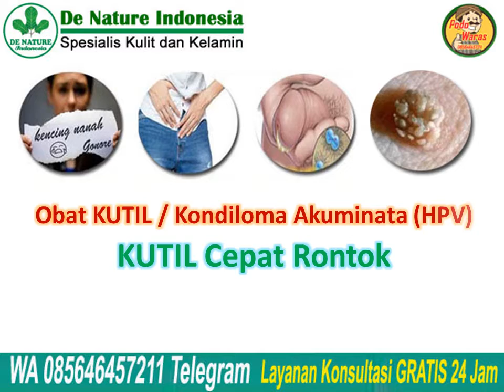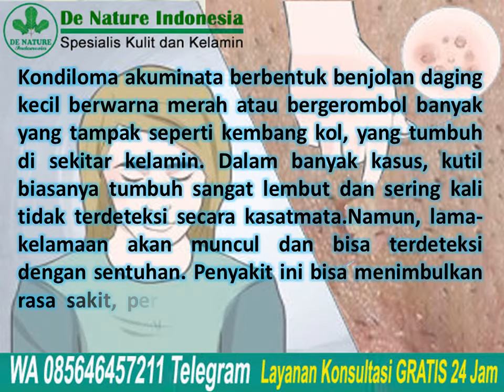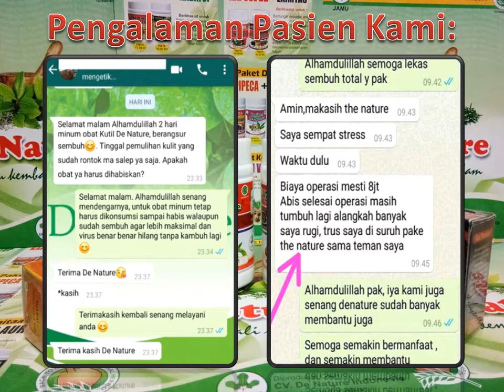Obat KUTIL / Kondiloma Akuminata (HPV) - KUTIL Cepat Rontok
Obat KUTIL / Kondiloma Akuminata (HPV) - KUTIL Cepat Rontok - Kutil kelamin, atau dalam bahasa medis disebut dengan kondiloma akuminata adalah salah satu gejala yang paling umum muncul akibat infeksi menular seksual. Kutil kelamin umumnya muncul akibat infeksi HPV (human papillomavirus) tertentu, yaitu HPV 6 dan 11. Selain kutil pada vagina atau penis, HPV juga bisa menyebabkan kanker serviks pada wanita.

Kondiloma akuminata berbentuk benjolan daging kecil berwarna merah atau bergerombol banyak yang tampak seperti kembang kol, yang tumbuh di sekitar kelamin. Dalam banyak kasus, kutil biasanya tumbuh sangat lembut dan sering kali tidak terdeteksi secara kasatmata.Namun, lama-kelamaan akan muncul dan bisa terdeteksi dengan sentuhan. Penyakit ini bisa menimbulkan rasa sakit, perih, cenderung tidak nyaman, dan gatal-gatal di area sekitar kutil.

Virus HPV yang menjadi penyebab penyakit ini biasanya ditularkan lewat hubungan seks, baik oral, vaginal, maupun anal. HPV kadang juga dapat menular ke bayi saat proses persalinan dari ibu yang terinfeksi sejak sebelum atau saat hamil.

Obat Salep Perontok KUTIL KEL4m1n Tanpa Resep Dokter - Obat Kutil Kelamin Herbal De Nature AMPUH tanpa Operasi
Paket LENGKAP Obat Kutil Kelamin Herbal De Nature Rp. 950.000,- untuk menghilangkan dan menyembuhkan daging tumbuh seperti kutil di kelamin atau di bagian tubuh lain yang sudah membesar ataupun kambuh kembali sesudah operasi.

IZIN BPOM RI:
- KAPSUL BD POM TR 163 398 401
- PIPECA POM TR 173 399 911
- Salep Djie POM.TR 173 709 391
- Anpiloma Din. Kes RI No. 504/1789/2016/4

Denature Indonesia memberikan solusi untuk menghilangkan penyakit kutil kelamin atau daging tumbuh di kelamin, yang sedang anda derita secara herbal TANPA OPERASI, yaitu dengan paket OBAT KUTIL KELAMIN HERBAL DENATURE. Sudah banyak konsumen kami yang telah membuktikan paket obat kutil kelamin kami, pengalaman rata-rata pasien kami, mereka sudah bisa merasakan khasiat dari obat herbal kami dalam waktu 3-5 hari, bahkan banyak yang dalam waktu tersebut kutilnya sudah bisa dirontokkan. Solusi menghilangkan kutil kelamin secara alami tradisional, TANPA OPERASI YANG MEMBUTUHKAN BIAYA YANG SANGAT BESAR, Kutil kelamin rontok dalam waktu yang relatif singkat.

Konsultasi & Pemesanan
Kontak:
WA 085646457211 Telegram